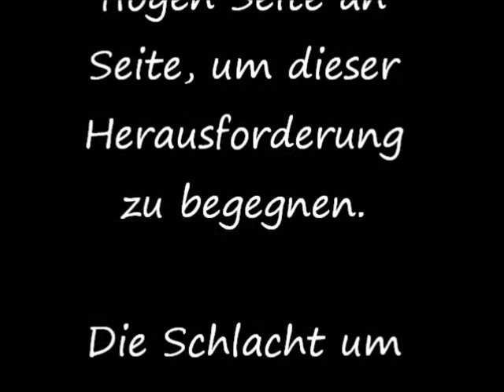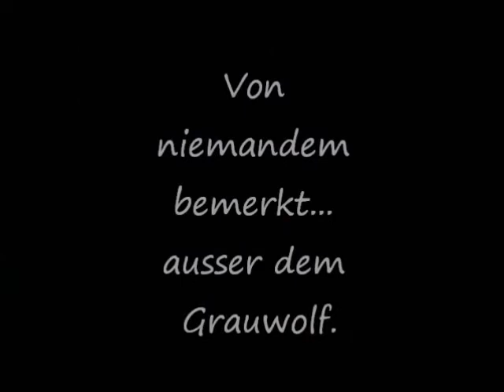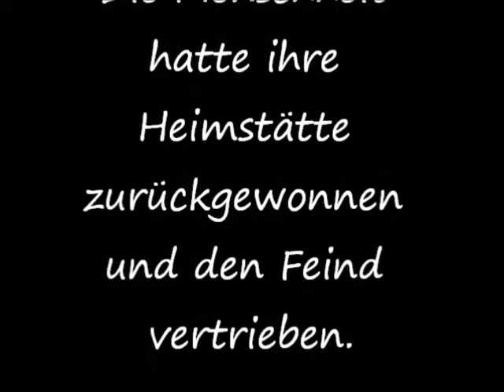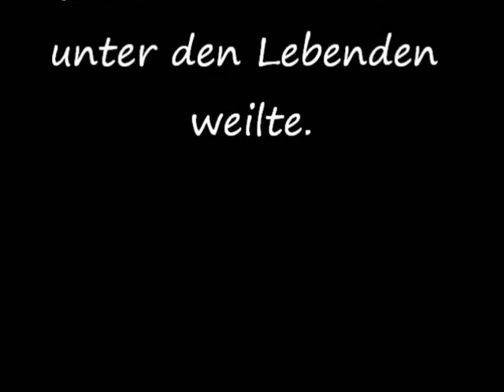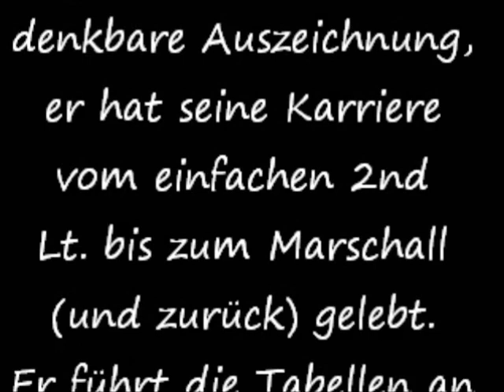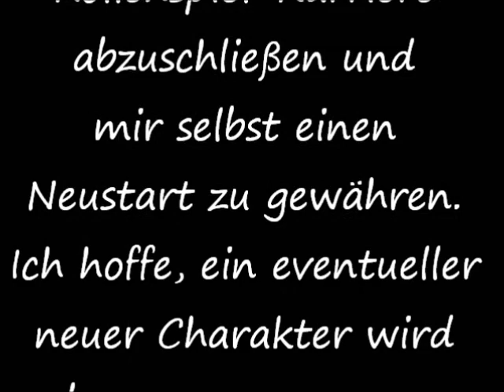Tribute für Toaster (Wing Commander Rollenspiel Deutschland)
Tribut-Kurzvideo für Toaster...den Grauwolf und "Alten Mann".

Möge er in Frieden ruhen.